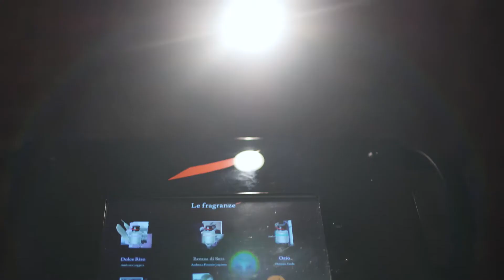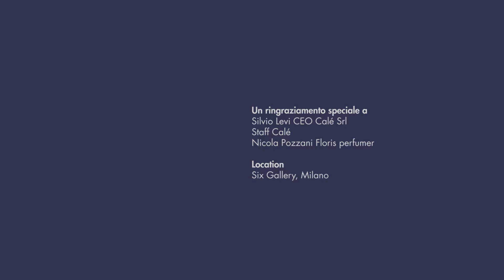Calé sixth sense Press Event 2019 Six Gallery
Un percorso dove i codici dell’arte contemporanea agiscono in sinergia con i cinque sensi per realizzarne un sesto nella forma della loro unità. Un’unità che ha il fine preciso di valorizzare il profumo attraverso la rappresentazione di un allestimento che prenderà letteralmente vita, trasformando gli interni di SixGallery nell’accogliente atmosfera di una casa ideale.